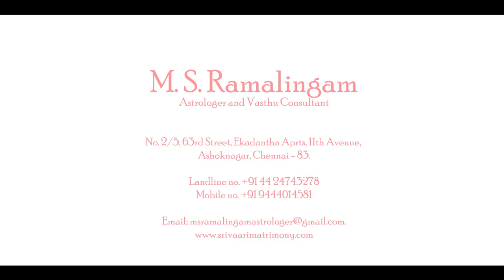மிதுனம் | வைகாசி மாத ராசி பலன்கள் | M S RAMALINGAM ASTROLOGER & VASTHU CONSULTANT